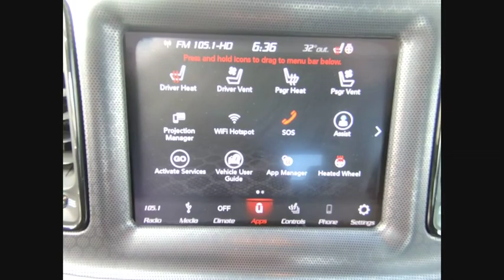2018 Dodge Challenger St. Charles IL C3600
2018 Dodge Challenger R/T

1611 E. Main St.

Recent Arrival! 2018 Dodge Challenger R/T White FCA US Certified Pre-Owned Details:brbr  * Warranty Deductible: $100br  * Powertrain Limited Warranty: 84 Month/100,000 Mile (whichever comes first) from original in-service datebr  * Vehicle Historybr  * Transferable Warrantybr  * Roadside Assistancebr  * Limited Warranty: 3 Month/3,000 Mile (whichever comes first) after new car warranty expires or from certified purchase datebr  * Includes First Day Rental, Car Rental Allowance, and Trip Interruption Benefitsbr  * 125 Point Inspection